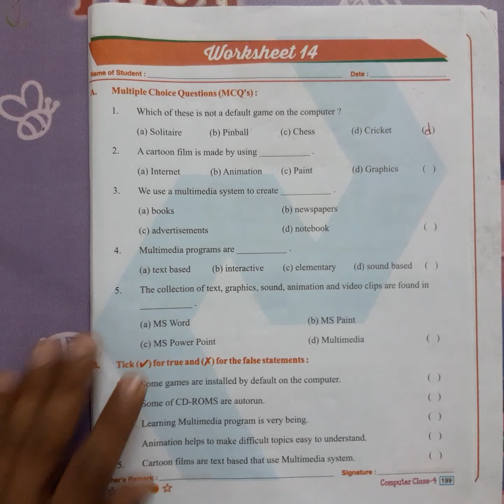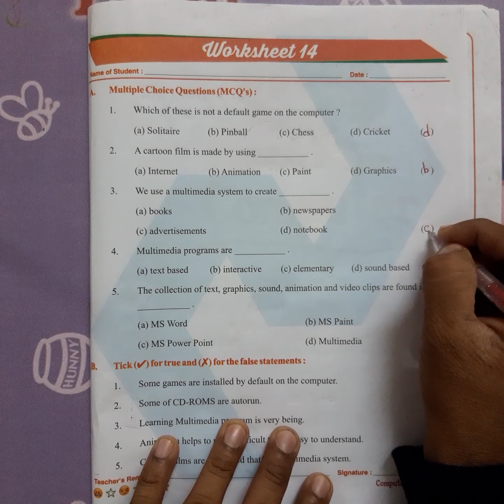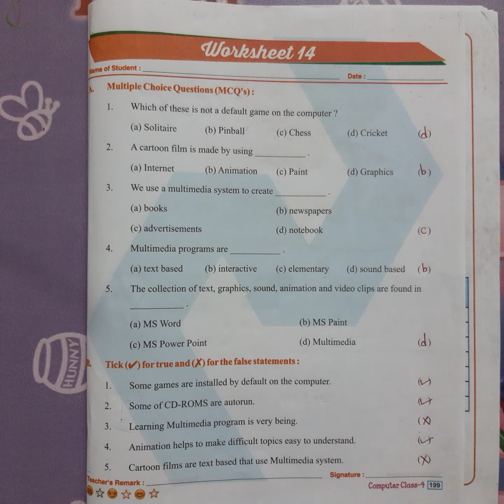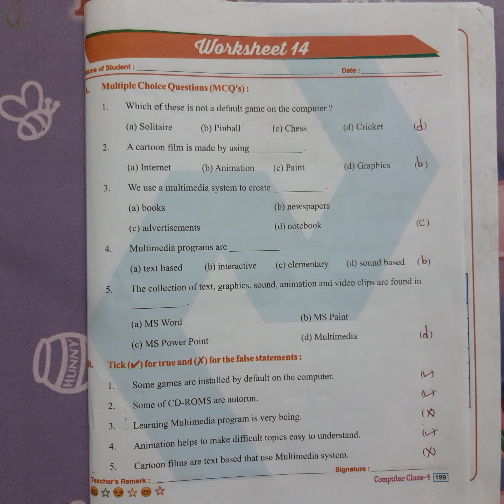CLASS - 4 COMPUTER WORKSHEET - 14